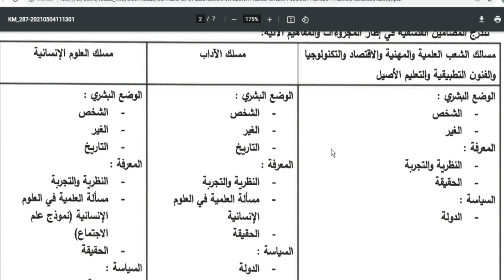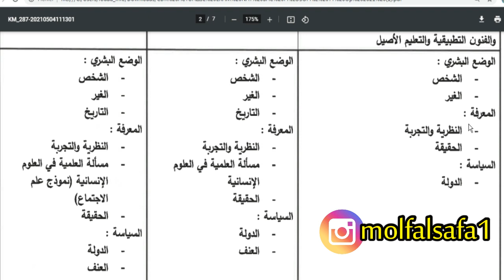ماتغامرش فمادة الفلسفة فالوطني 2021